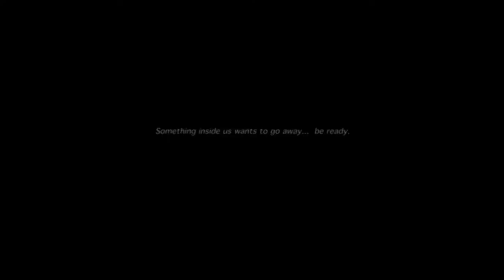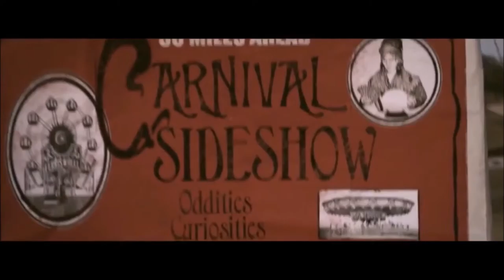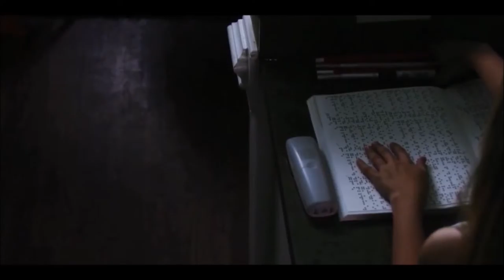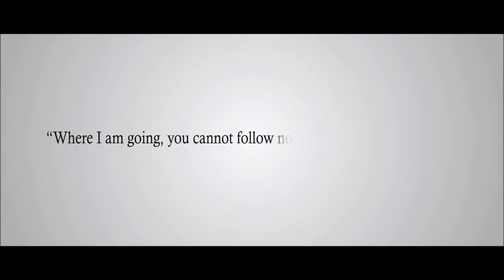THE SUBWAVE - NETWORK UK ALIEN DATA MIX - THE MOVIE (FAN MADE) -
WARNING. contains scenes some viewers may find disturbing.
The stunning debut album 'Alien Data Mix' coming soon.
All tracks THE SUBWAVE NETWORK UK
Track Listing-

deep space

bubblegum oblivion.

Bonus Track The Women In Me Live Acoustic

Bonus Track-  Lead Myself Stray Live Acoustic

Touch Me All Over

red light instinct.

til the morning comes around

live fast die young.

raindrops on a feather.

the sound of my heartbeart.

butterfly

dysphoria.

one day.

circles

cotton clouds

liability.

enlightened

E-mail to pre order the Album.
The Subwave Network UK are currently a dance rock duo from Bournemouth heavily influenced by bands such as Depeche Mode, Soft Cell, The Prodigy, Groove Armada, Chase & Status and Rudimental.
They are Mr. Electro Sketch and Miss Fortunate.
They met via Reverb Nation for a collaboration project back in 2012 and had been experimenting with the 'right sound'. Since January 2015, they started adding processed drums and other loops to the loop pedal and as was once done in the 80's, used that as backing tracks combined with playing live instruments and vocals. Recently, they taught themselves how to use Ableton which has given their songs more variety.
In the near future, they also intend to do DJ sets.
They are constantly evolving and 'building their craft' They have also had guest musicians such as violinists and saxophone players to join them on stage.
They are currently recording their debut album ALIEN DATA MIX which is a concoction of heavy rock, bangra dub reggae, dub step, trance, house and drum n bass.
They're on the look out for musicians as they are aiming for playing the big stages so if you're interested, get in touch with them via Facebook or Instagram
Edit Steve-voxx,
Thanks to Ian Gray, and Yui Karlberg, for there support and belief in me I love you.
Thanks also to Olivia Kent, Carole Cross, Maureen Dimas,